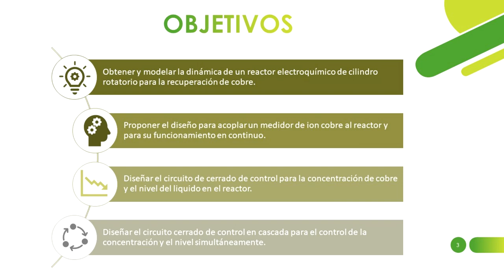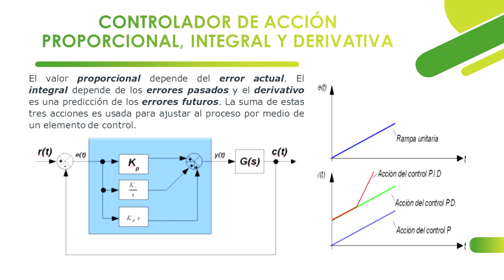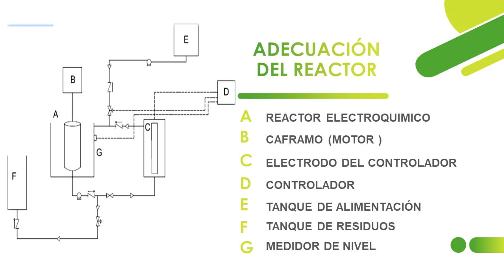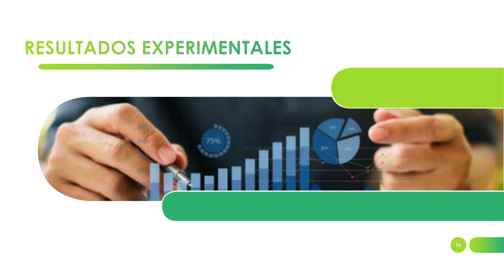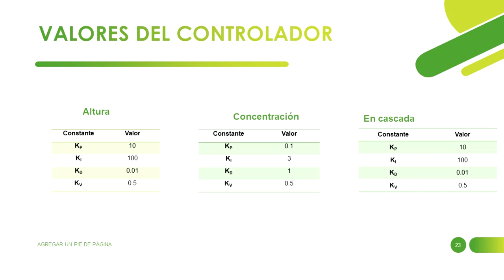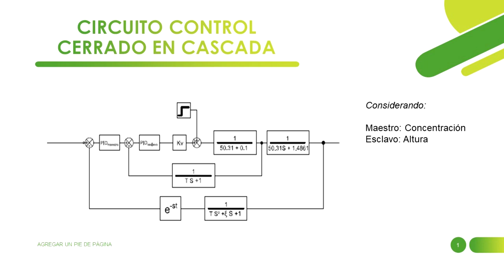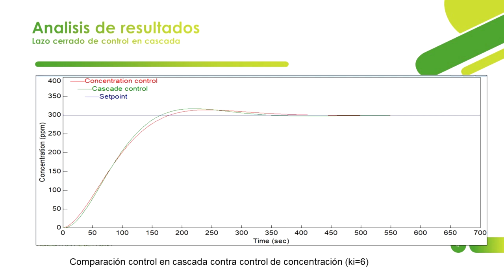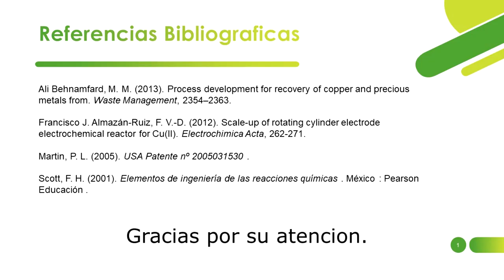Diseño de un controlador ion-cobre para un reactor electroquímico de cilindro rotatorio LTP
Diseño de un controlador ion-cobre para un reactor electroquímico de cilindro rotatorio